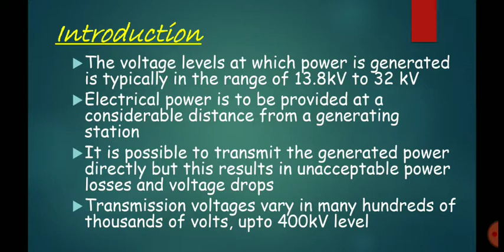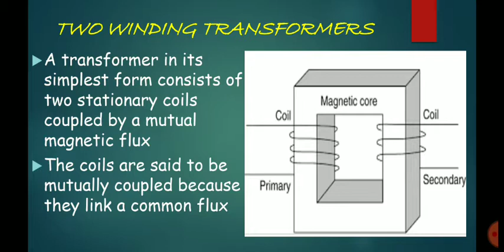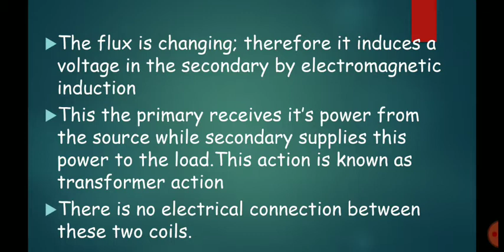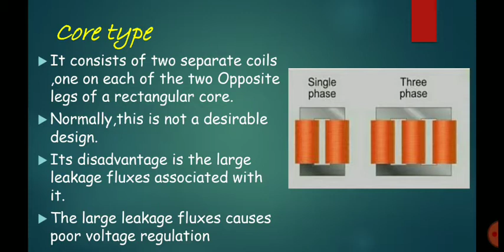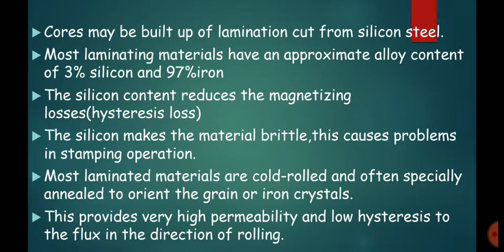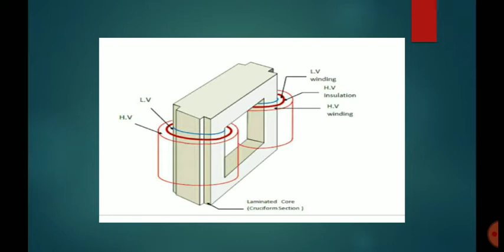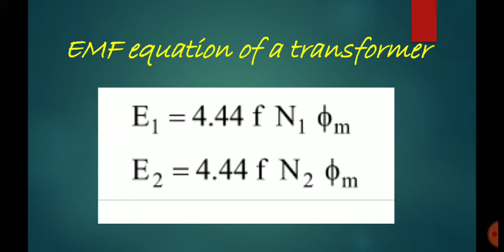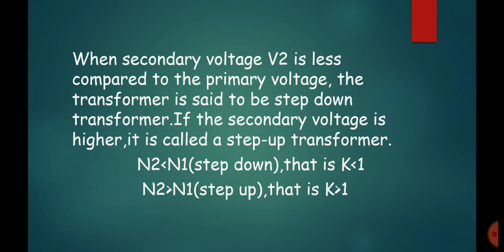What is a transformer?|Malayalam lecture/ITI second semester-chapter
About basics of transformers/working principle/ITI second sem/turns ratio and EMF equation